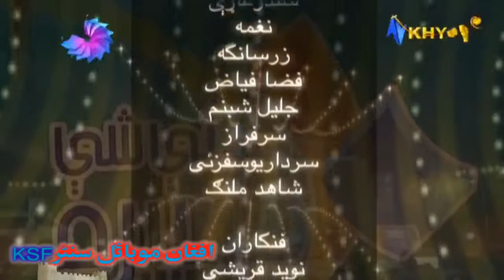Naghma new songs 20141